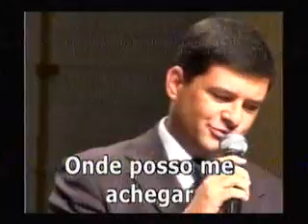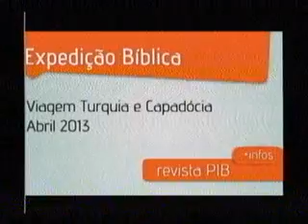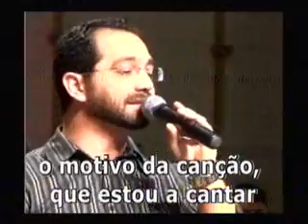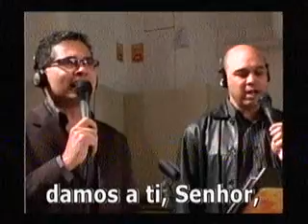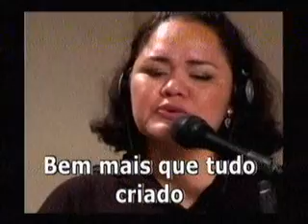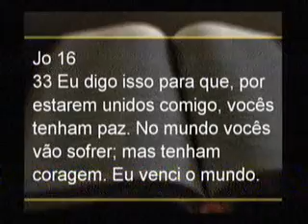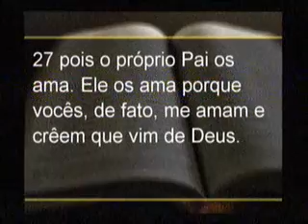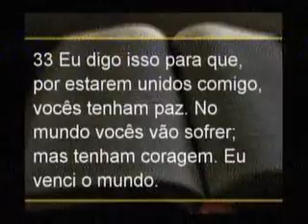25.11.12 - CULTO DOMINGO - NOITE - Pr. Paschoal Piragine Jr.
CULTO DOMINGO - NOITE 25.11.12